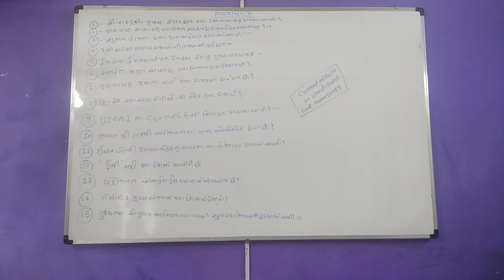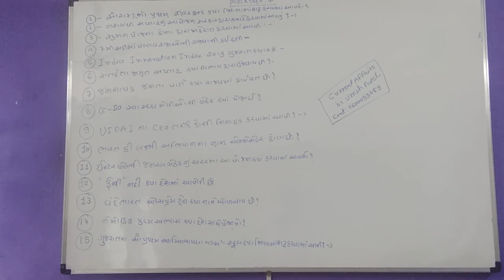CURRENT AFFAIRS//MOCK. TEST//7//Important questions